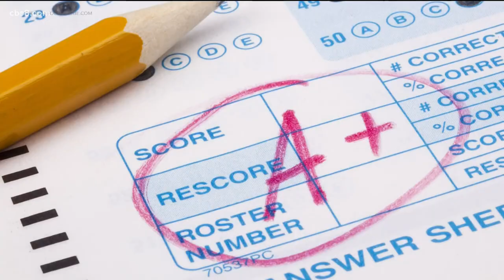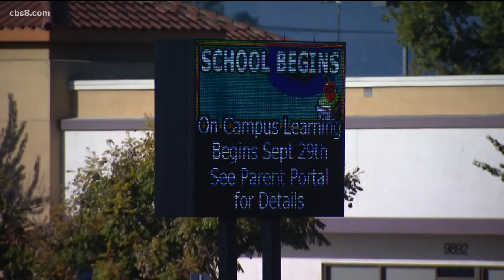Students in the Grossmont Union High School District go back to class on Tuesday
The district has put in many different health and safety protocols including masks being worn by everyone indoors.